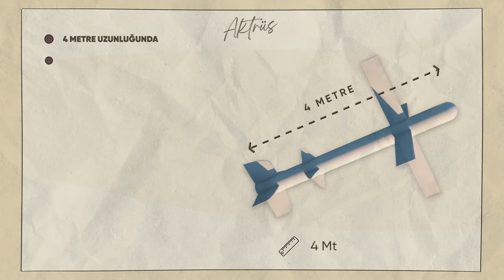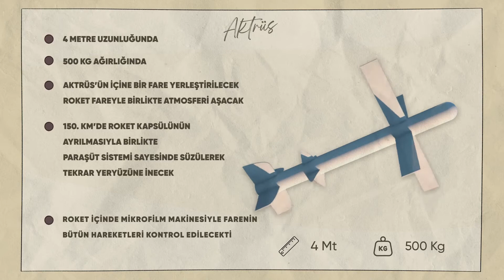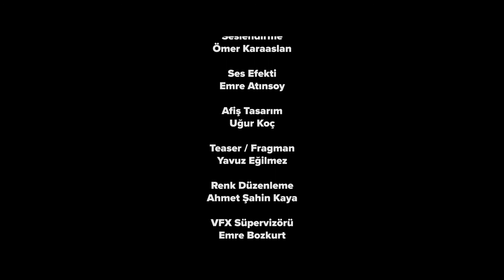Savunma Sanayii Başkanlığı, Kirkor Divarcı’nın Hikayesini Anlattı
Uzay çalışmaları ile tanınan Kirkor Divarcı’nın hayat hikayesini konu alan animasyon filmi, izleyicilerle buluştu. Savunma Sanayii Başkanlığı (SSB) tarafından hazırlanan Savunma Sanayii Kahramanları Serisi’nin 5. bölümü olan animasyon, 30 Temmuz’da yayınlandı. Animasyonda, Divarcı’nın roket alanındaki çalışmaları anlatılıyor.